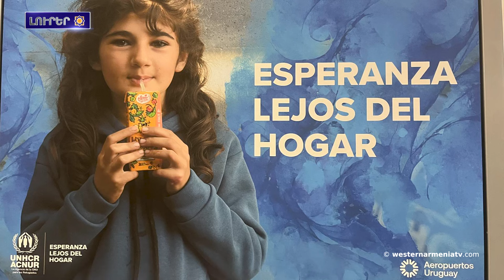Շուշվա Հովհաննես Մկրտիչ եկեղեցի կամ Կանաչ ժամ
1. Մենք միշտ պիտի օգտագործինք բառեր վեր հիմնականում վերաբերումն «վերայուրացմանը»․ Արմենակ Աբրահամեան
2. Ադամ Շիֆը ու 47 կոնգրեսական կոչն անում ԱՄՆ-ին պաշտպանել Արցախա հայկական մշակութային ժառանգությունն Բաքվի վայրագություններից
3․ Շուշվա Հովհաննես Մկրտիչ եկեղեցի կամ Կանաչ ժամ
4․ Բաքուն պիտի  գիտակցե հայ փախստականության իրավունքների արդարացի իրացումը դամոկլյան սրի նման կախվածա սեփական վարչակարգի պարանոցին
5. Ուրուգվայ պեցված լուսանկարչական ցուցահանդեսում ներկայացվալն Արցախա բռնի տեղահանված ընտանիքների լուսանկարներ
6. Կիրառական կենսաբանության միջազգային օլիմպիադումը հայաստանյան թիմը 8 մեդալս երկալալ -
7. Արեւելյան Հայաստանա 3 ներկայացուցիչ ապահովալա  ուրան մասնակցությունը Փարիզա Օլիմպիական խաղերին